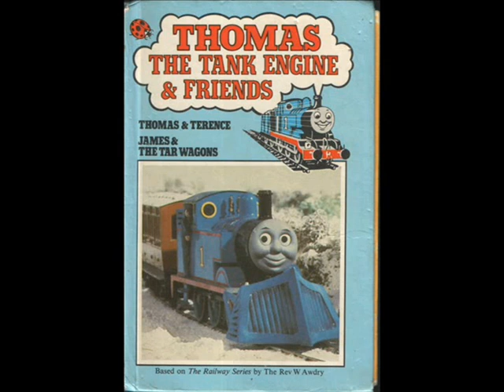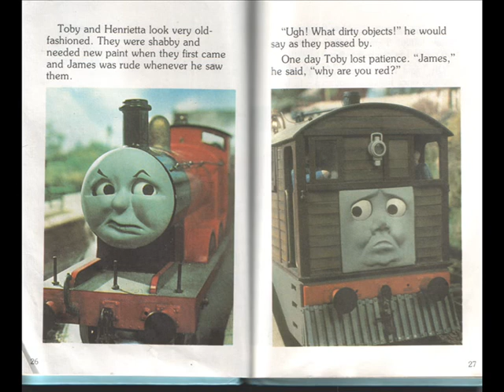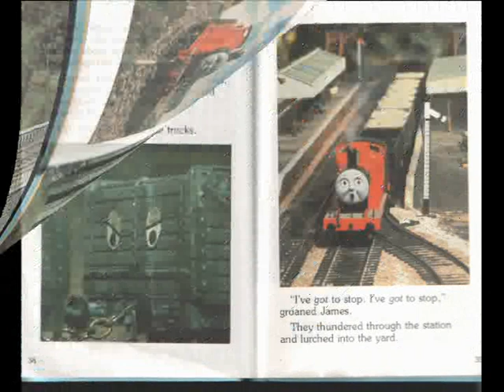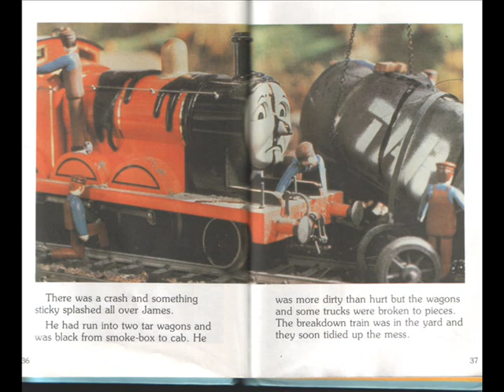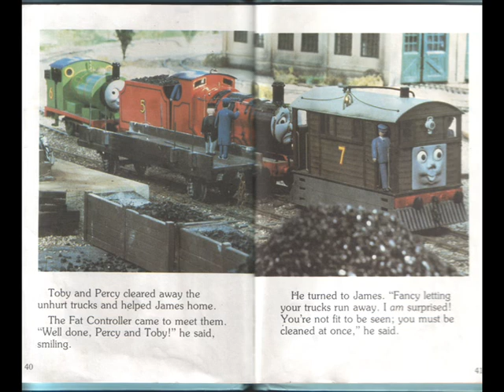Ladybird Book Thomas Series: James & The Tar Wagons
Part 2 of Episode 3 of the ladybird series